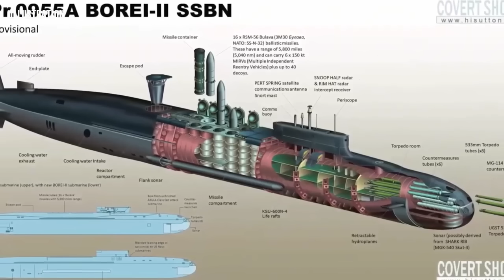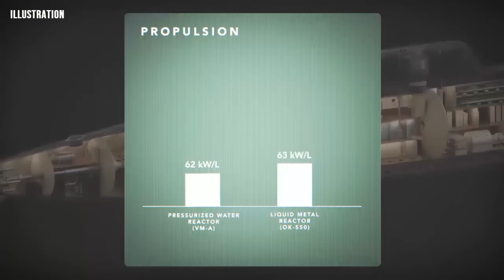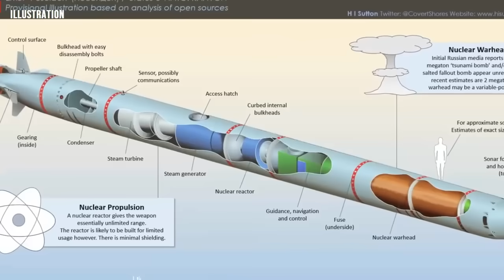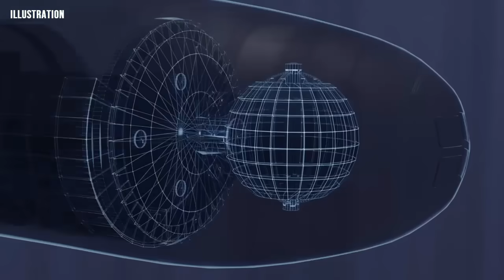Russia’s Secret Super-Sub Khabarovsk to Start Sea Trials – Poseidon Tsunami Weapon Incoming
is the first submarine designed from the start as a standard carrier for the Poseidon nuclear-powered torpedo, moving beyond earlier solutions that relied on modified submarines.